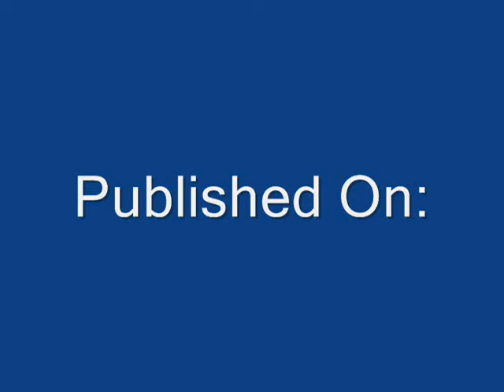Dire Straits - Money for Nothing Original Unedited Banned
Original Unedited Recording of Money for Nothing by Dire Straits.  Before the Thought Police Banned it from Canadian Airplay.